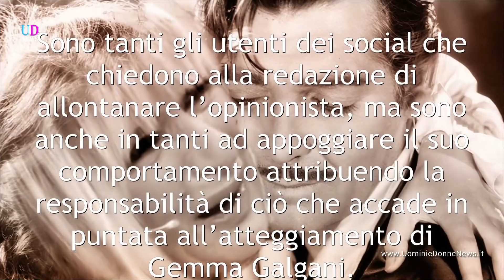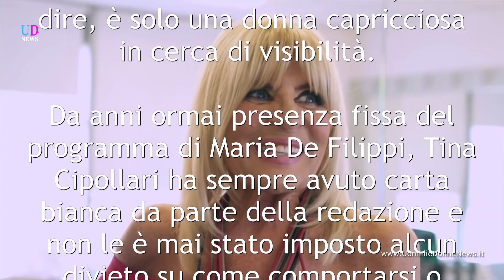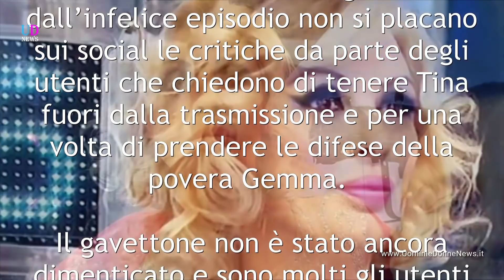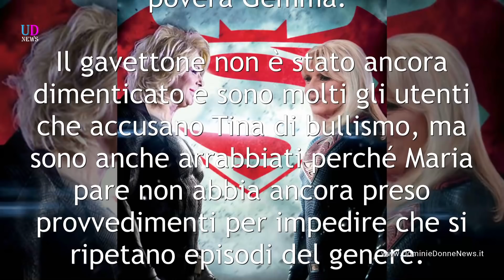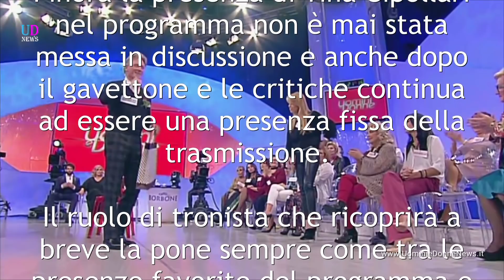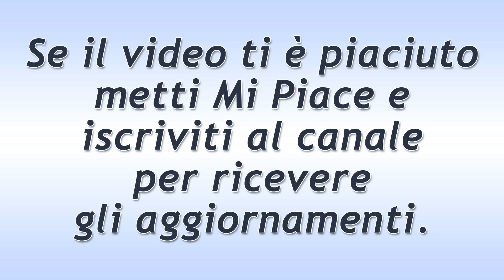Uomini e Donne, Tina contro Gemma: il popolo del web si divide!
Continuano le polemiche dopo il gavettone fatto da Tina Cipollari a Gemma Galgani e il popolo del web si divide. Ecco tutti i dettagli...